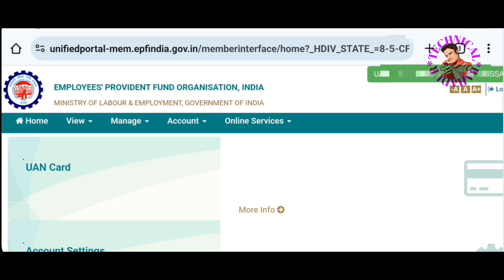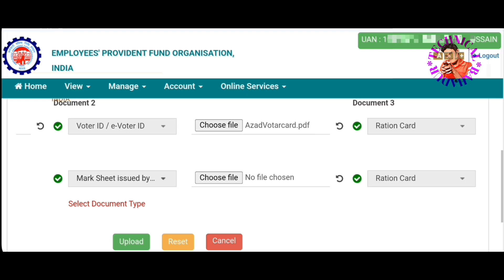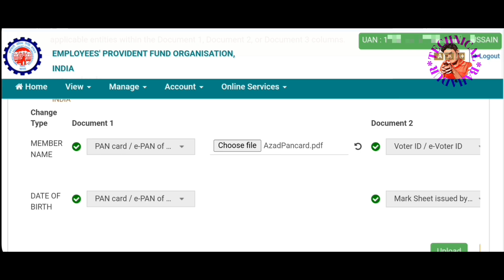Epf Jonit Declaration Form fill and step by step Currectoin aadhaar name update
Epf Passbook Name Currectoin
pf name correction online and pf name correction or epf name correction online
our Question:
1. name correction in epf
2. how to change father name in pf
3. uan name correction online
4. pf father name correction online
5. father name correction in pf account online
6. epf name correction
pf father name correction or pf father name correction online new update 2024 or pf father name correction online new option
how to correction father name in pf online
epf father name correction online